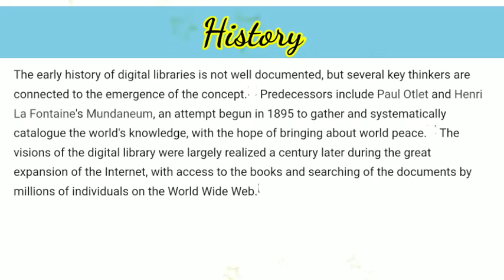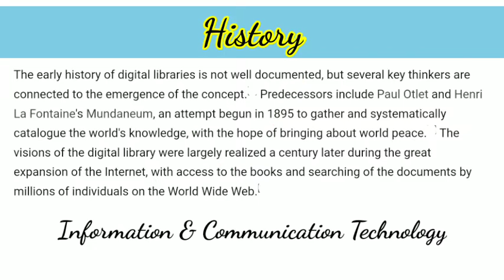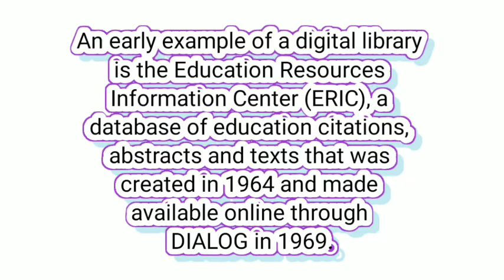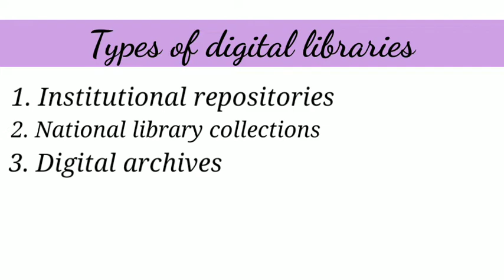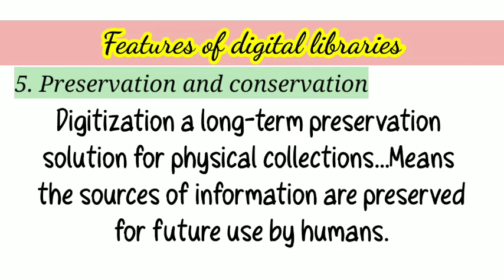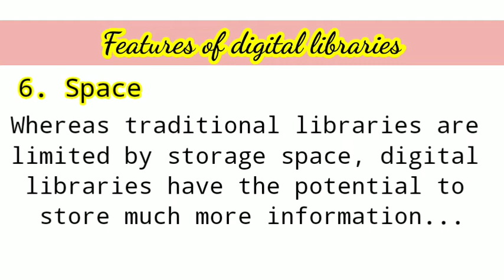Digital library | Features | BLIS MLIS NET JKSSB DSSB recruitment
Digital library and its history and features
This video is beneficial for students of  BLIS MLIS NET SET JKSSB DSSB etc.

If you want to gain something for your upcoming exams then You must watch this video...